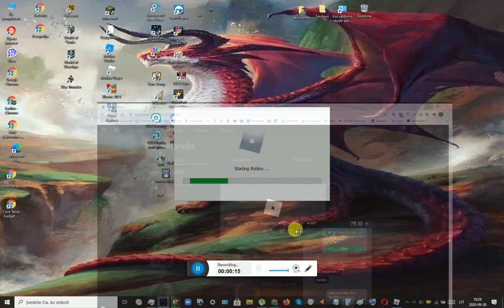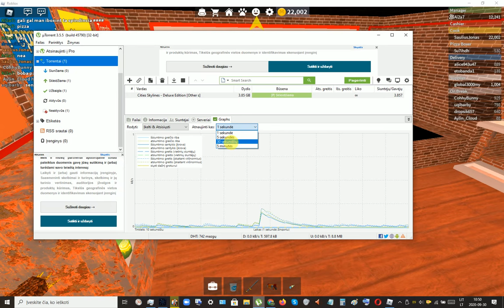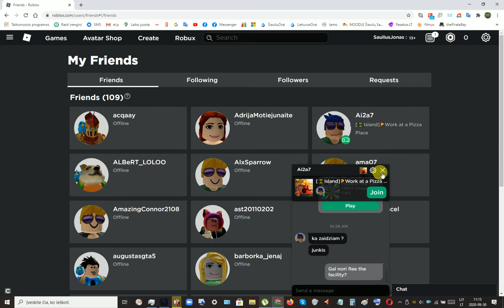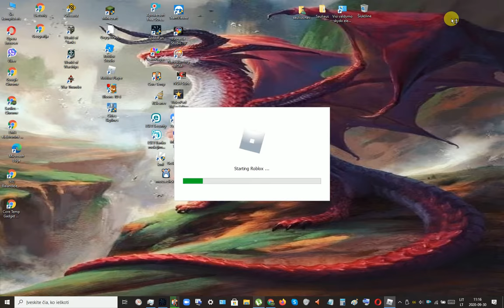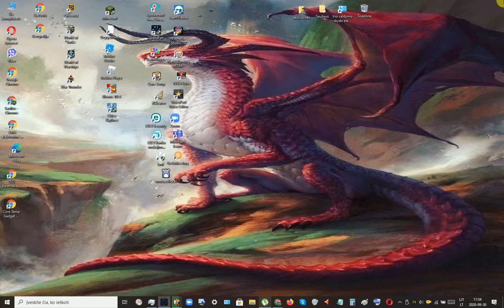Work at a pizza place, Flee the facility (246 serija, 1 sezonas) 2020 - 09 - 30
Kartu su Aidu. Ties 24:20 prisijungė Paulius